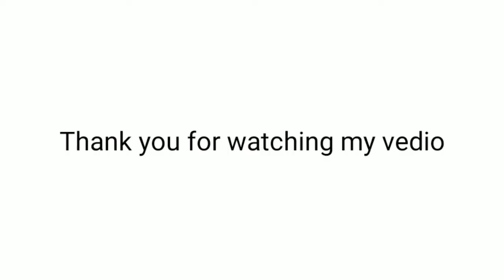നൊടിയിടയിൽ സേമിയ പായസം റെഡി |How to make semiya payasam in malayalam 2020|easy method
Hyy.. helloo.. frnds
How to make semiyapayasam in malayalam
Ingredients :
Vermicelli -250g
Ghee-2tbsp
Sugar-1cup
Milkmaid-4tbsp
Cardamom powder-1/2tsp
Water-5glass(valuth)
Cashews -as needed
Raisin-as needed